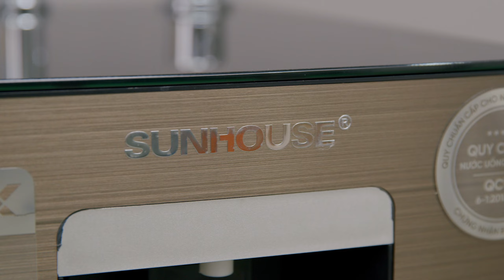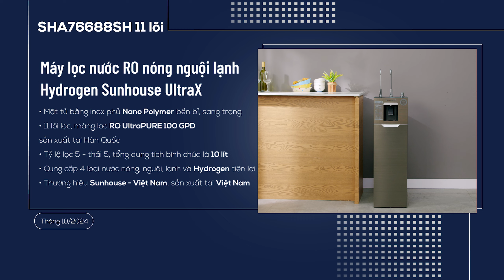Chiếc MÁY LỌC NƯỚC cung cấp 4 loại nước tiện dụng đến từ nhà Sunhouse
Trong video này, Điện máy Xanh xin giới thiệu đến các bạn chiếc máy lọc nước RO nóng nguội lạnh Hydrogen Sunhouse UltraX SHA76688SH 11 lõi, máy được trang bị hệ thống làm lạnh Block, công nghệ kháng khuẩn Nano Carbon hiện đại, sử dụng lõi RO UltraPURE 100 GPD sản xuất Hàn Quốc, công suất lọc lớn giúp lọc nước hiệu quả.

• Link máy lọc nước RO nóng nguội lạnh Hydrogen Sunhouse UltraX SHA76688SH 11 lõi